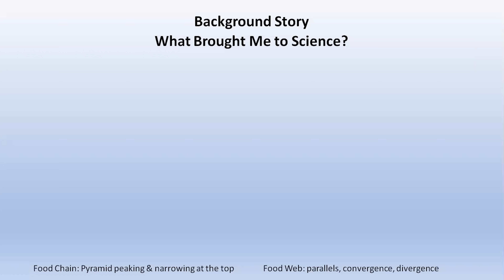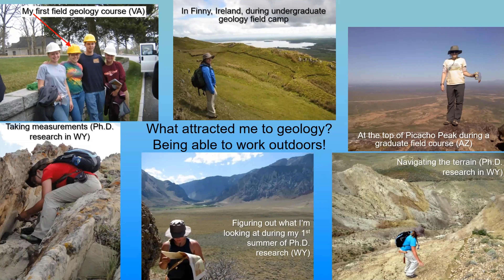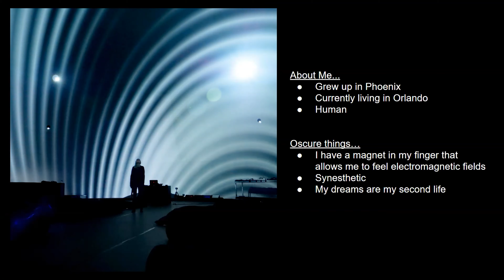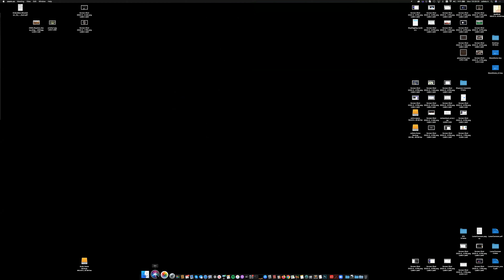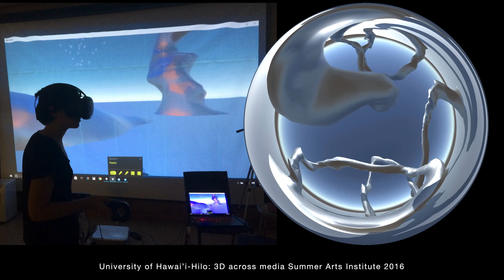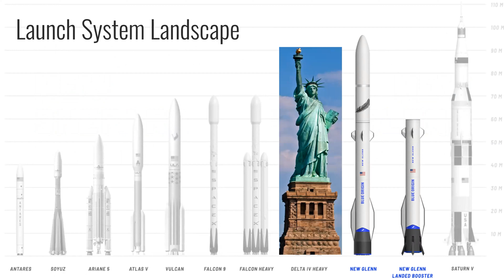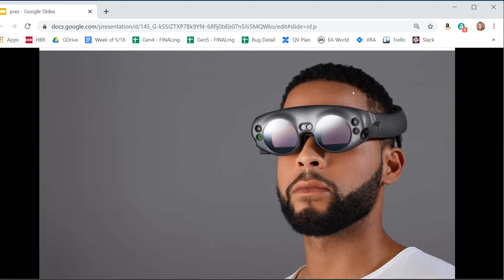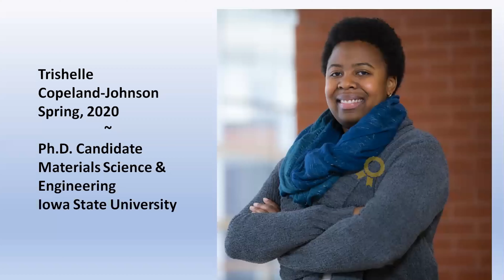Women in STEAM Virtual Panel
We were thrilled to host a special panel virtual session featuring an array of talented women currently working in the STEAM (Science, Technology, Engineering, Arts, Mathematics) field. They will be presenting their stories as well as providing a call to action to those looking to pursue a STEAM career of their own.

Panelist include:
Ginger Leigh (Synthestruct): Interactive Experience Designer
Necole Pynn: Development Manager at EA Sports
Deborah Socci: Seminole State Biology Professor
Laura Neser: Seminole State Geology Professor
Zoe Landsman: Planetary Science Professor at the University of Central Florida
Julieta Aguilera: Science Visualization Artist
Joan Melendez: Launch Systems Integration Engineer at Blue Origin

Moderated by Tricia Smedley, Vice President of the Central Florida Astronomical Society.

More info on each panelist:

Ginger Leigh (Synthestrruct) - Interactive Experience Developer

Necolepynn.com